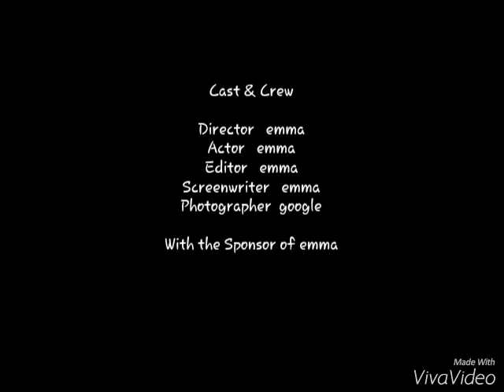This is zlata